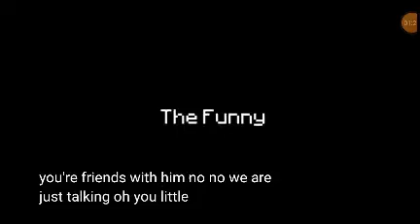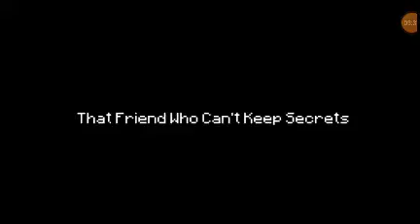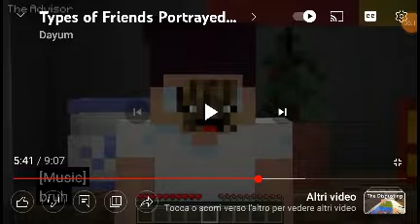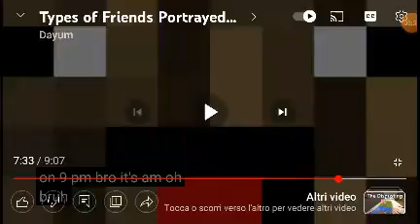tipi di persone su Minecraft